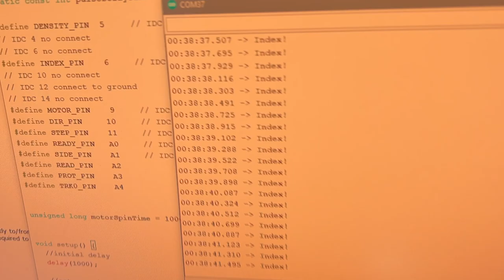Adding floppy disk support to CircuitPython, step 1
If there's one thing we believe in strongly here at Adafruit its that if you have an embedded interpreted language running on your microcontroller, it's super important that you can access floppy drives from it. Sure, sure, you could use a micro SD card, but microSD cards can get lost easily compared to a chonky 3.5". So we're starting to look at how to get a floppy drive up and running. The good news is you can use 5V power and it seems to be ok with 3V logic levels. We've got the idc cabling wired up right we think, because we can now turn on the motor and see index pulses coming out at around 5Hz. This Samsung SFD-321B datasheet has been really helpful in interfacing, and so far our code is in Arduino since we're comfy with that for hardware noodling. We'll publish it as a cross-platform-usable open source hardware so folks can keep on spinnin'.